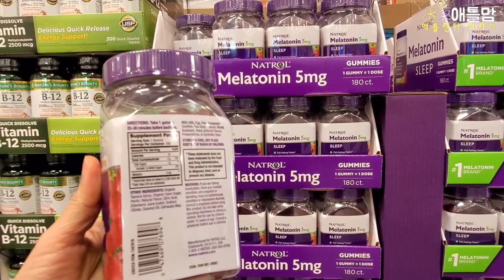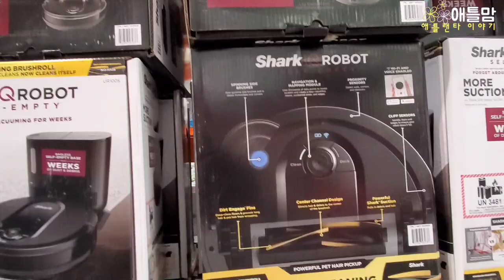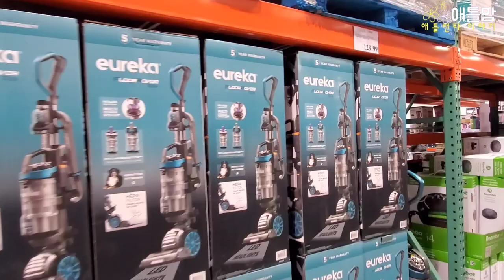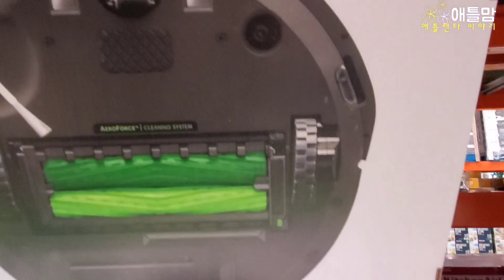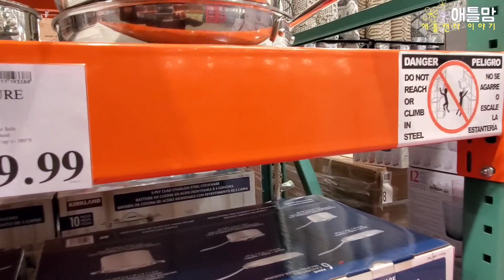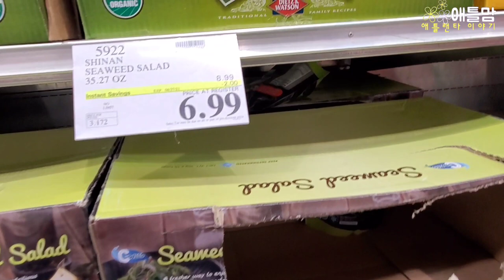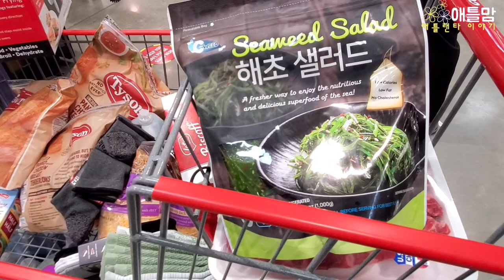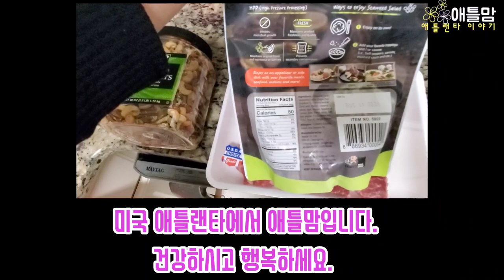[미국쇼핑]코스트코 대박 세일 상품들/ 꼭 사야 할 것과 사고 싶은 것들/ 50대 중년 마음은 미니멀라이프/ Atlanta Costco Shopping 애틀랜타 코스트코 커밍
애틀랜타에 사는 애틀맘입니다.
오랜만에 코스트코 쇼핑 다녀왔어요.
집에 필요한 로봇 청소기와 바베큐 그릴을 구매 하려고 갔어요.
가게에 필요한 물건들은 남편이 매주 코스트코와 샘스에서 구매를 하므로 저는 자주 안 가는데 오늘은 꼭 구매할 것들이 있어서 함께 다녀왔습니다.
4월 마지막 주 사고 싶은 것 많은 달입니다.
사실 간편하게 살아야지 하면서 미니멀 라이프를 꿈꾸는데 쇼핑 나오면 모든 것들이 다 필요하게 생각되니 문제죠. ㅎㅎㅎ
애틀랜타 코스트코 세일 상품 보면서 함께 쇼핑 가보실래요.

0:38 Melatonin 5mg 젤리 수면제 (먹기 편하고 생각보다 효과 있네요. 자주 먹는건 안좋겠죠)
1:10 Outdoor Grill 바베큐그릴
2:23 Fan 선풍기
2:34 Robot vacuum  로봇청소기
5:00 Air fryer 에어 프라이어
5:36 Stainless Cookware Set 스테인레스 냄비세트
6:48 Outdoor Chair 야외의자
6:57 No Show Socks 여름 버섯양말
7:25 Kitchen Towels 헹주 (수건으로 사용하기 아주 좋아요)
7:49 Sink kit 주방 씽크 세트
8:15 Biscoff 비스코프 과자
8:24 Tempra Shimp 튀김 새우
8:50 Seaweed Salad 해초샐러드
9:05 치킨텐더 외 $400 쇼핑 카트

* 모로코메소드 헤나 온라인 사이트. (한국 배송 가능)

* 러쉬헤나 온라인 사이트. (미국 배송 가능)

* 애틀맘이 사용하는  아마죤 제품들 소개.

얼굴 관리 (가성비 최고)

암라 가루 (인도 천연 제품)

암라 오일(인도에서 가장 유명)

헤나 가루(인도에서 가장 유명)

피부 여드름 관리 (닥터가 추천한 제품들)

단추 달린 모자(일할때 귀를 편하게)

치질 연고

건강 제품들
(셀푸드:면역력)
(타트 체리:불면증, 관절 도움)
(크렌베리:방광염, 오줌소태 예방)
(아세틸-엘-카르니틴: 기억력, 노화방지,치매 예방)
(타이레놀 진통제 + 수면 500g )
(에드빌 진통제 + 수면 200g)

(굳은살 티눈 제거)
(액상 밴디지)

비누
(세라베)
(세타필)
(도브)
생활용품
(실리콘 고무 장갑)
(일할때 손에 바르는 로션)